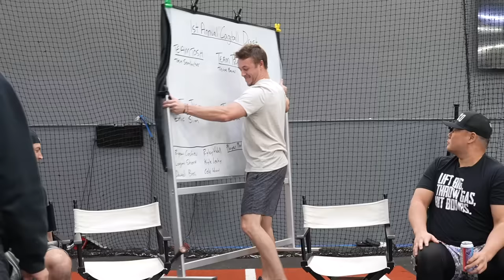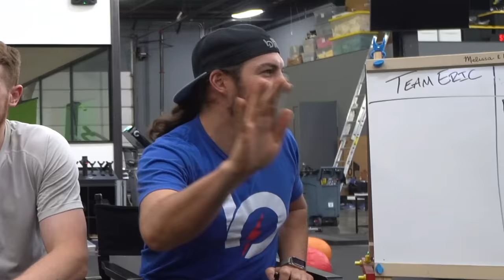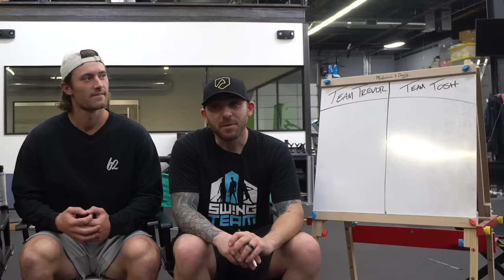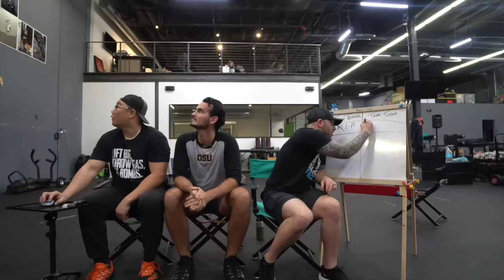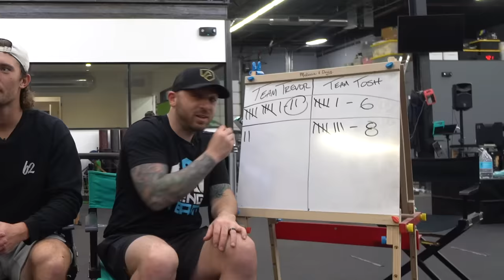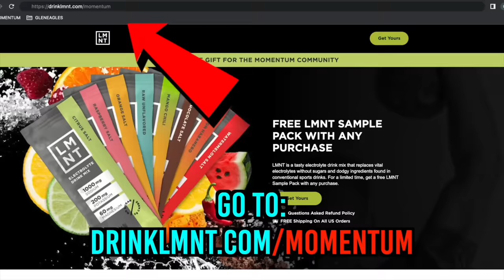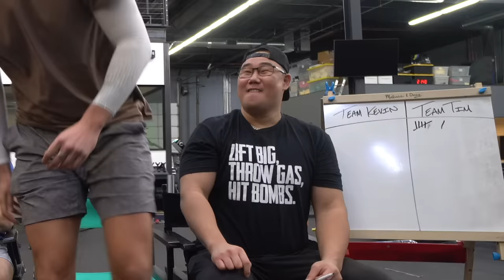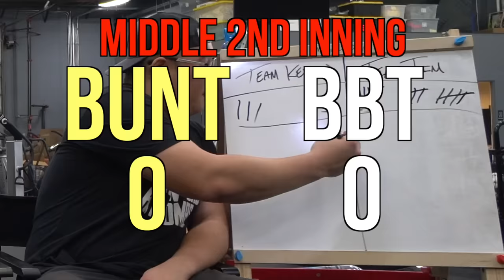Professional Cage Ball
Shout out to the sponsor of todays video, LMNT. to get your FREE sample pack of LMNT!